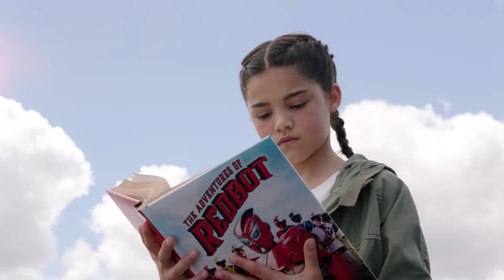The Need for Speed | Power Rangers Ninja Steel | Power Rangers Official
In this epic compilation the Ninja Steel Rangers face off against the "fastest ninja alive" Speedwing and so much more!

Featuring Episodes:
Power Rangers Ninja Steel
8        Gold Rush
17        The Adventures Of Redbot

7        The Need For Speed
13        Prepare To Fail
16        Car Trouble